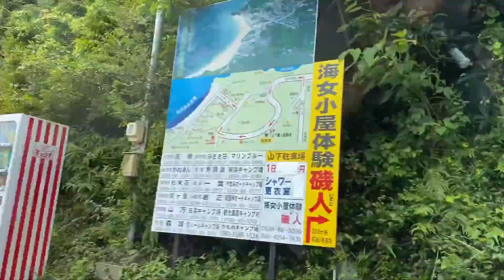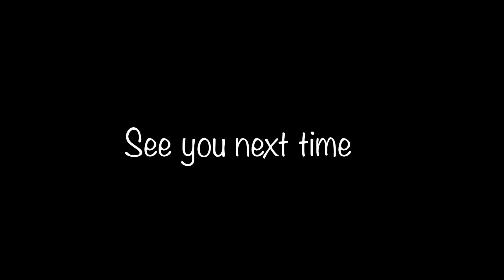#028. 【志摩】さとうみ庵で海女体験?!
【Ama Hut SATOUMIAN／海女小屋体験施設 さとうみ庵】
海女さんが漁で疲れた体を休めるための海女小屋で、海女の話を聞きながら伊勢志摩の海で獲れた魚介類を堪能し、海女小屋を体験する施設。
海女発祥の地である志摩で、海女文化を学べます。

This is a facility where ama (women divers) rest their tired bodies after fishing and enjoy seafood caught in the sea of Ise-Shima while listening to their stories.
You can learn about ama culture in Shima, the birthplace of ama.

【松岡里果の三重まるみえ！/ Exploring Deep Mie with Rika!】
松岡里果が音楽活動20周年を迎える2022年に向けて、生まれ故郷である三重県の全29市町村を巡り、文化、観光、食、伝統、産業などの魅力を全世界に配信します。コロナ終息後の三重に再び沢山の人が、しかも世界中から！訪れるよう、その魅力を余す所なくお伝えしたい！

Our navigator, Rika Matsuoka, will visit all 29 towns in Mie and report its cultures, foods, traditions, etc. She wants to tell everything about Mie and would like people around the world to visit Mie post Covid-19.

【松岡里果 / Rika Matsuoka】
三重県伊勢市出身のシンガーソングライター。
三重県伊勢市出身。4月15日生まれ。
2000年(19歳)、音楽活動の知識やCDのリリース経験などもない中、個人で奈良県の大和郡山城ホールで300人キャパの単独コンサートを開催すると言う、今考えれば無謀としか言えない事を行ってから、おかげ様で気付けば音楽活動も2020年で18年。 現在は東京を拠点に活動中。

A singer-song-writer from Ise City, Mie.
Date of Birth: April, 15th

Rika had a big concert in a 300 capacity hall when she was 19 even though she didn't have much experiences as a musician.
She has been a musician for 18 years since then.
She basically shows her performance around Tokyo now.